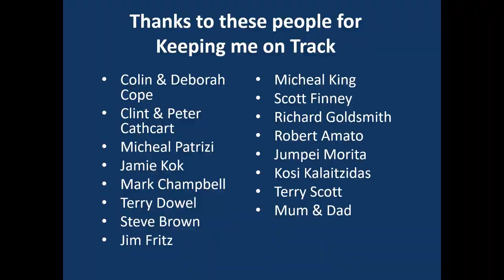Flash Back To 2011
Hugh Barter Flash Back To 2011

UP&GO
Trydel
Carroll Goldsmith Lawyers
Xenon Technologies
MIR Australia
Panta Australia
Reevu
inurZONE
888Property Group
Jim Fritz
Cambox Meca
Chauffeur City